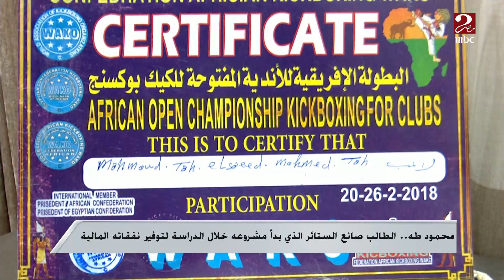محمود طه ..الطالب صانع الستائر الذي بدأ مشروعه خلال الدراسه لتوفير نفقاته المالية